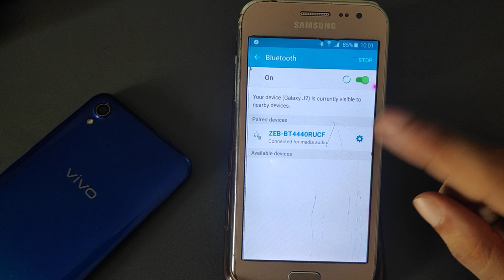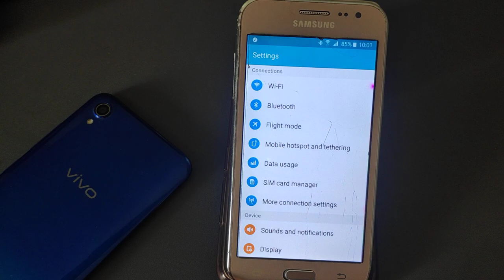Samsung J2 bluetooth speaker se connect kaise kare,Samsung Galaxy J2 connect with speaker play music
samsung connect bluetooth speaker
samsung tv connect bluetooth speaker
samsung smart tv connect bluetooth speaker
connect samsung phone to bluetooth speaker
samsung tv won't connect to bluetooth speaker infotak online